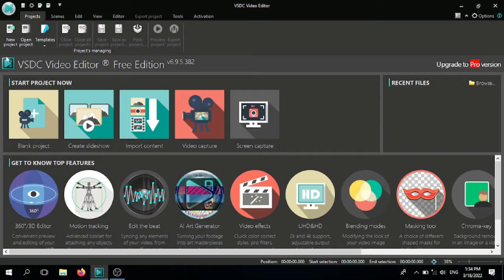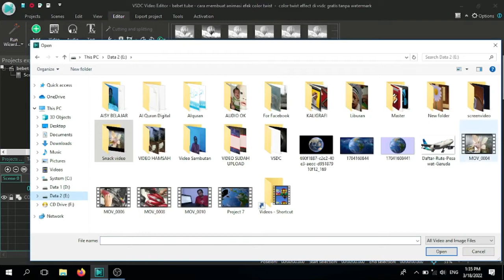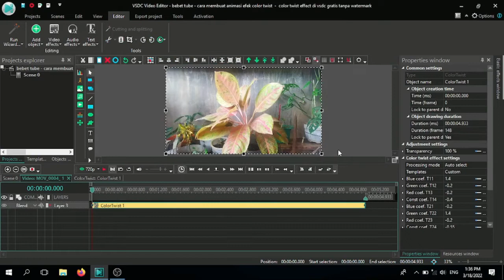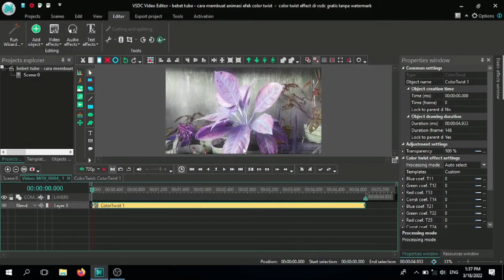bebet tube | cara membuat animasi efek color twist - color twist effect di vsdc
Guys, kali ini saya sharing kepada kalian bagaimana cara melakukan animasi efek color twist pada aplikasi vsdc. Semoga bisa kalian praktikkan ya